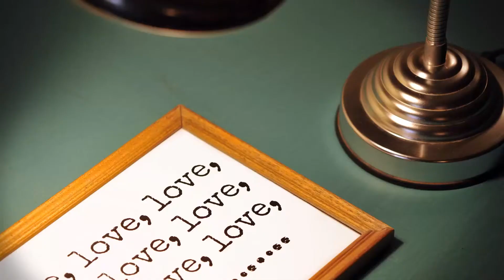bande annonce les comptes de l'amour François Leger éditions Edilivre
bande annonce les comptes de l'amour François Leger